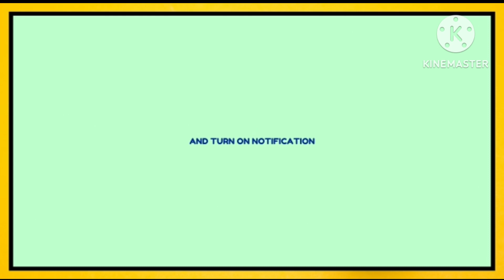Barongsai meramaikan suasana Imlek